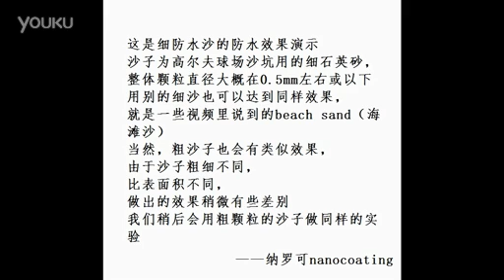nanocoating纳罗可 纳米防水沙/盛水沙/憎水沙 细沙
纳罗可涂料自主研发生产。
纳米涂料和普通沙子混合、干燥后，沙子即可防水。可用于防水层、沙漠改造、沙漠球场建设等。